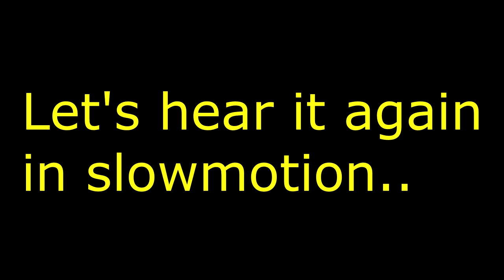Call of Duty: Black Ops 2 - Funny kid calling me a n00b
This kid is funny! Haha
Please send him messages.. :D